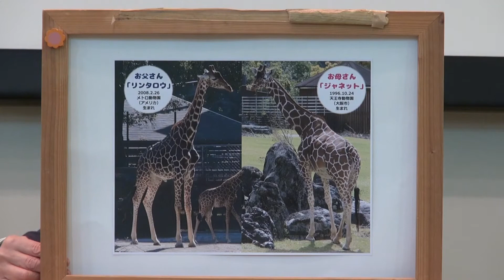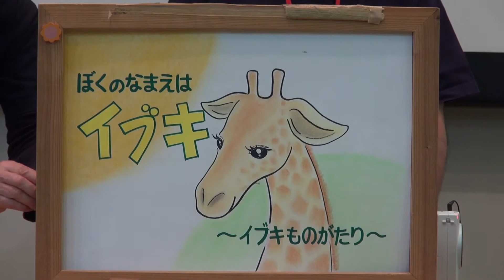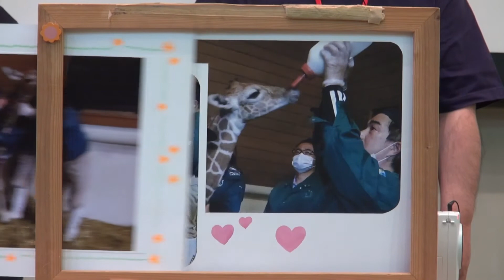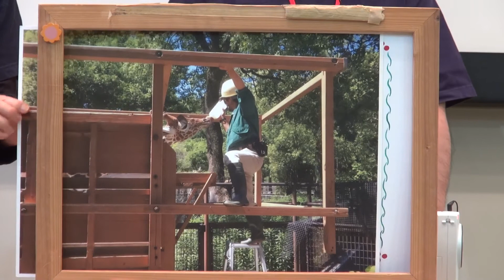キリンの紙芝居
高知県立のいち動物公園のボランティアーズよる手作りのキリン紙芝居です。読み聞かせは、毎月第4日曜日に園内で実施していましたが、現在はお休みしています。おうちでお楽しみ下さい。